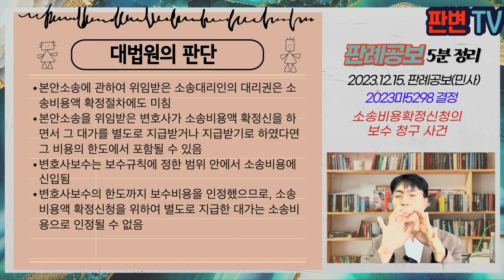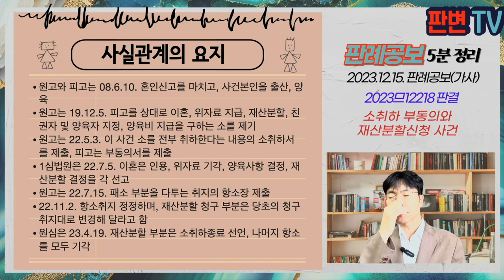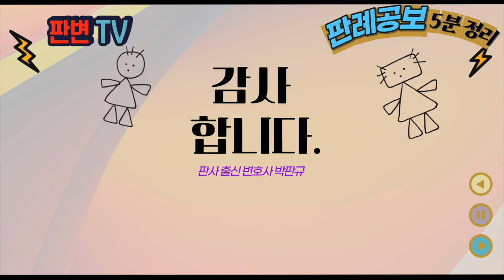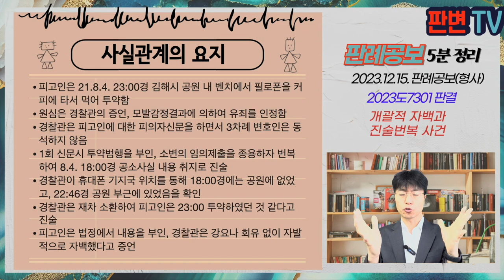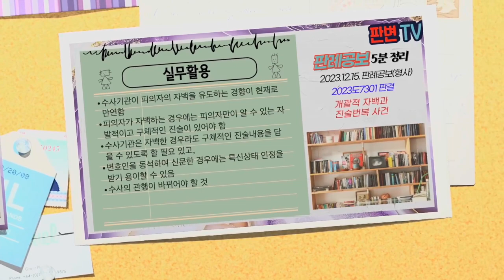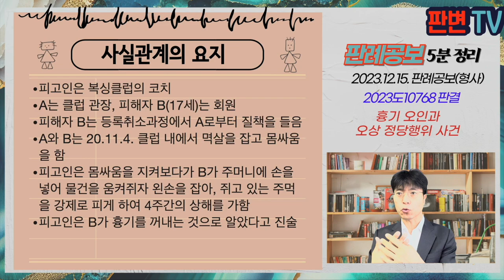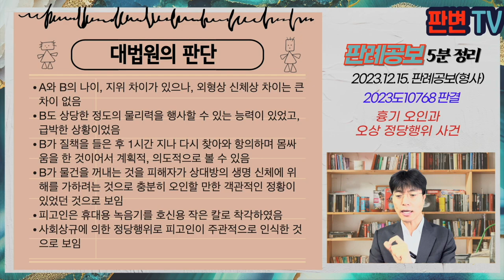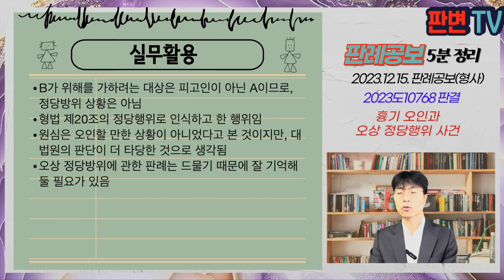[23.12.15.자 판례공보] 민형사 종합본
(민사)
회장의 손배책임과 단기소멸시효 사건
배당이의소송과 파산선고 사건
고려시대 도난문화재와 취득시효 사건
조합원 자격 없는 자와 매도청구권 사건
숙박업소 객실화재와 투숙객 책임 사건

종전 임차인의 구조물과 원상복구 범위 사건
소송비용확정신청의 보수 사건
해외에서 양육한 경우의 양육비 청구 사건
소취하 부동의와 재산분할신청 사건

(행정)
사립대학의 직급정년 무효 사건
정년 후 재고용 관행 사건

(형사)
의료법인 형태의 무면허의료행위 사건
개괄적 자백과 진술번복 사건
흉기 오인과 오상 정당행위 사건